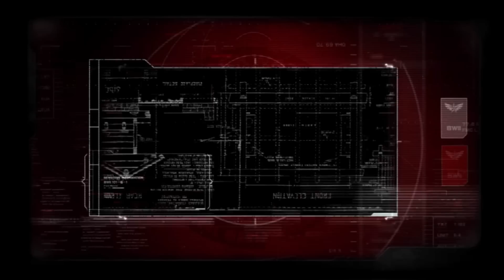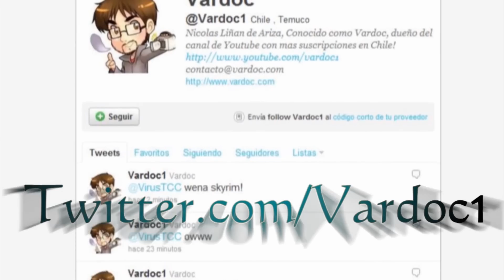Prototype 2 ( Jugando ) ( Parte 12 ) En Español por Vardoc